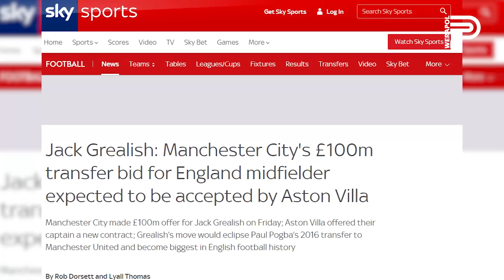ซิตี้สุดโหด! ทุ่ม 100 ลป. ซื้อ"แจ็ค กรีลิช" l ป๊อป วีระพล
หลังจากยื้ออยู่นาน แมนฯซิตี้ ทุบคลัง 100 ล้านปอนด์ขยับใกล้เซ็น แจ็ค กรีลิช แล้ว